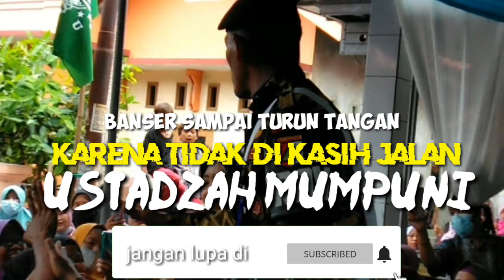Banser Sampai berteriak, karena Ustadzah Mumpuni Tidak diKasih Jalan Untuk Lewat🏐 banjaranyar brebes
usai pengajian peresemian masjid jami' baiturrohman .ustadzah mumpuni ceramah banyak pengunjung membludak mengerumuni ustadzah mumpuni.karena tidak bisa lewat.ok temen temen jangan lupa dilike koment subs dan share.cukup sekian dan terima kasih